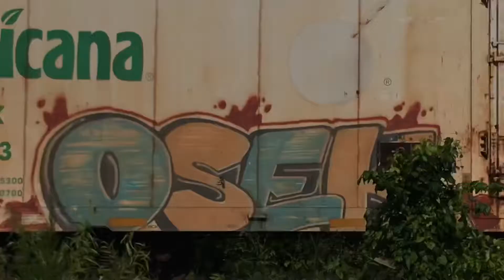Trains June 27 2019